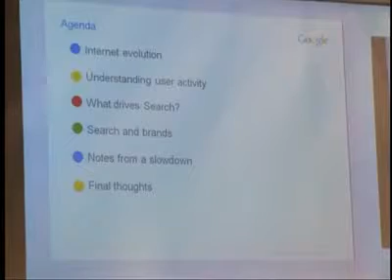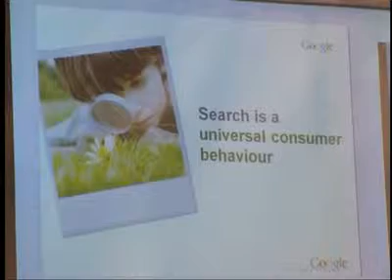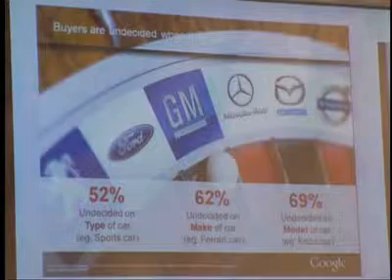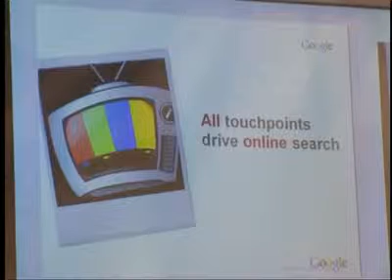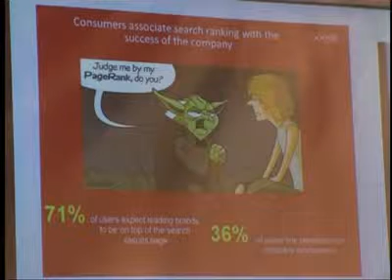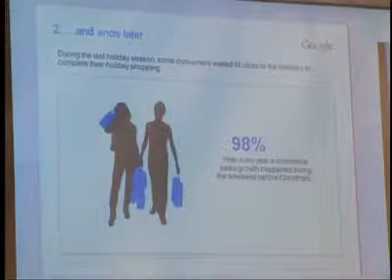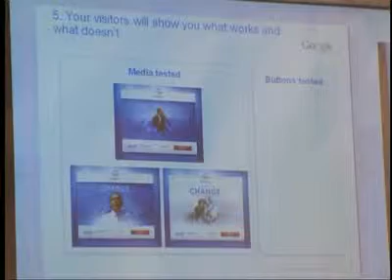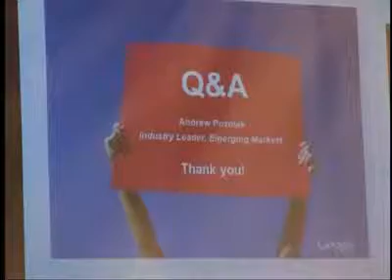Panel - Andrew Pozniak, Google Emerging Markets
Webit Expo and Conferences is the biggest event for digital marketing & e-business in Central-Eastern Europe and the 5th biggest in Europe.
Webit is visited by over 5000 professionals from Europe (mainly Central and Eastern Europe).
Webit Expo remains unrivaled in terms of the number of speakers (over 80 this year) and their position within the companies they work for.
Reasons to attend Webit:
- NETWORK with more than 5000 (expected) visitors
- GAIN practical knowledge shared by the leading names in the world such as Facebook, Yahoo, eBay, BBC, Yandex and many more
- CURRENT and FUTURE best practices in social networks, e-commerce, marketing, advertising and mobile
What you could learn
- How to increase sales revenues online
- How to manage the reputation of your brand online
- How to generate higher traffic to your website
- How to optimize your website for Google and other search engines
- How to improve customer satisfaction
- How to increase the effectiveness of your internet campaigns
Receive a CERTIFICATE from e-Academy
Those who attend the full 3 day program at one of the 3 stages at Webit will receive a certificate for professional development containing the names of the lecturers whose lectures you have attended.
Who to hear and meet at Webit?
- Representatives of the digital industry from Central and Eastern Europe
- High-level management from leading companies in the world
- Marketing and advertising professionals from the smallest Bulgarian companies to the biggest world brands
- IT specialists
- Regional media, journalists and bloggers
- Sales specialists